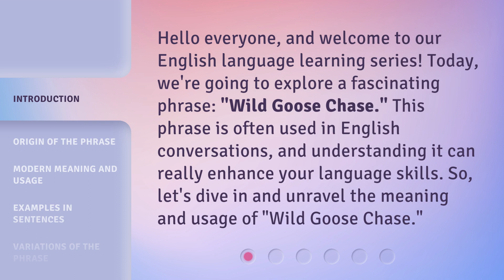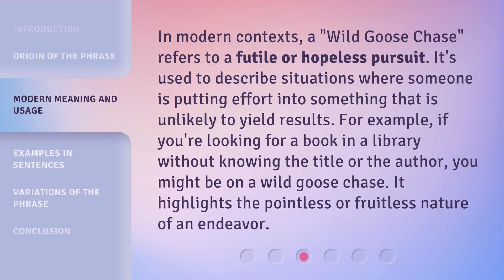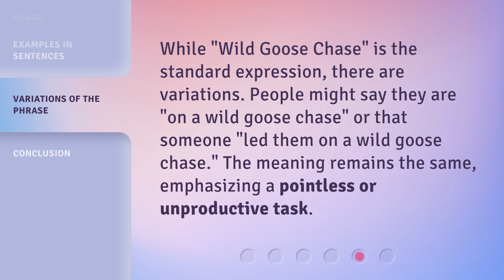Understanding the Phrase "Wild Goose Chase"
Cracking the Code: Unraveling the Mystery of 'Wild Goose Chase' • Join us on a fascinating journey as we delve into the origins and meaning of the popular phrase 'Wild Goose Chase'. Discover the intriguing history behind this enigmatic expression and uncover its surprising connections to ancient folklore and hunting traditions. Don't miss this captivating exploration that will leave you enlightened and entertained!

00:00 • Introduction - Understanding the Phrase "Wild Goose Chase"
00:33 • Origin of the Phrase
01:08 • Modern Meaning and Usage
01:38 • Examples in Sentences
02:01 • Variations of the Phrase